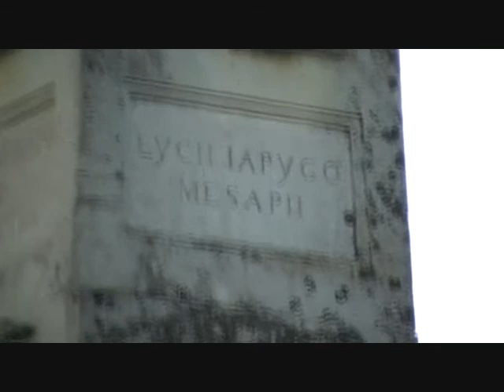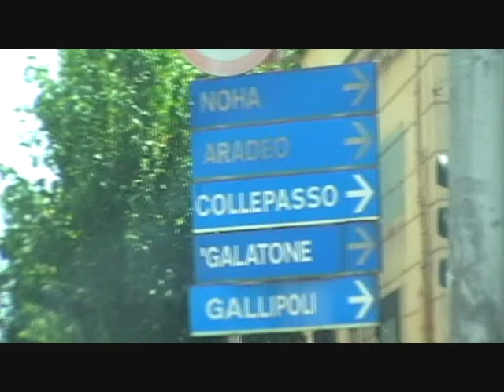Permanentemente Salento Dreaming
sulle note del celebre successo di WingH and T-Groove "Permanentemente", un incantevole diario della visita di Animba in Salento